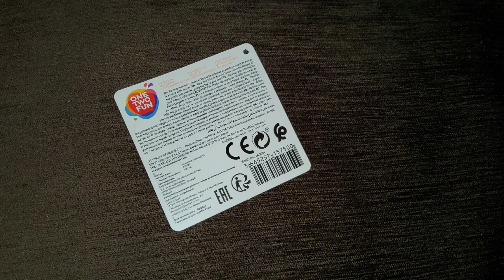toy soft tiger review of the symbol of the year 2022/игрушка мягка тигр обзор символа года 2022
Классная игрушка, что понравится ребенку и не только. Стоит она чуть меньше 200 рублей, а страна изготовления Китай.
Внешне красивая и все швы прочные, стильно смотрится в плане рыдего и черных цветов, а ещё белого. Материалы созлания синтетика и пластик. Этикетка качественная и описание дается ей полноценно и на разных языках.

A cool toy that will appeal to the child and not only. It costs a little less than 200 rubles, and the country of manufacture is China. Outwardly beautiful and all the seams are strong, it looks stylish in terms of red and black colors, and also white. Materials of creation synthetics and plastic. The label is of high quality and the description is given to it fully and in different languages.